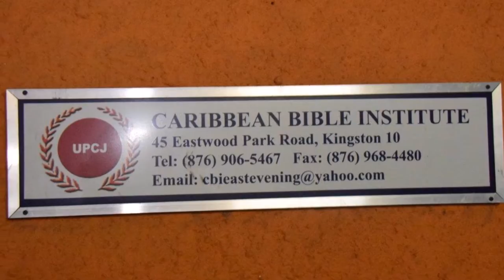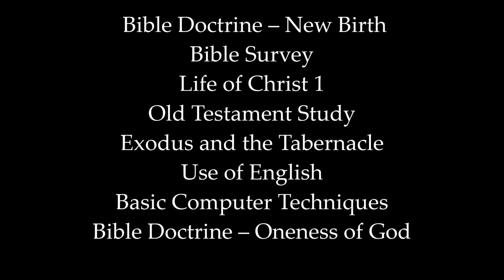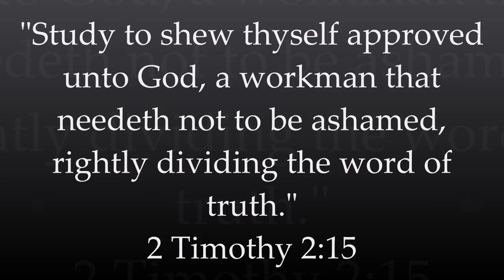Caribbean Bible Institute (CBI) at UPCJ Conference 2017